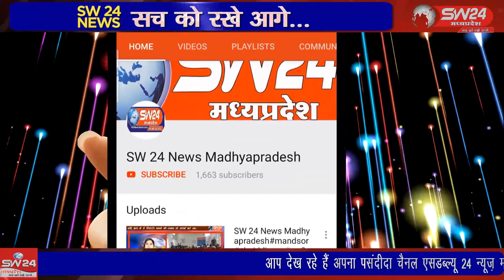SW 24 News Madhyapradesh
खरगोन जिले में बड़वाह के सिरलाय की ओम्कारेश्वर परियोजना के पम्पिंग स्टेशन की जाली में एक महिला पुरुष का शव मिलने से हड़कम्प मच गया सुचना लगते ही पुलिस मौके पर पहुची और मामले की पड़ताल शुरू की। खरगोन से जयंत गुप्ता की रिपोर्ट